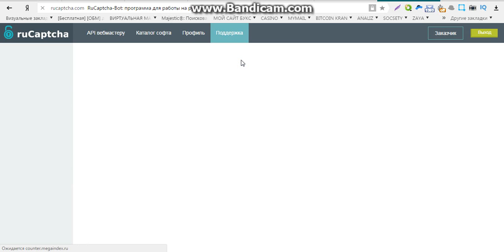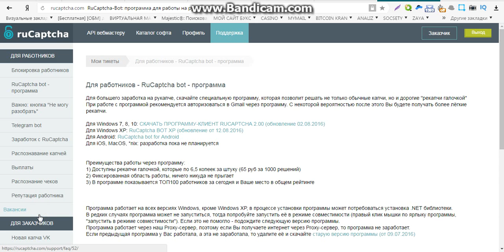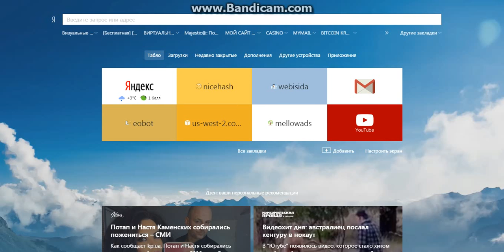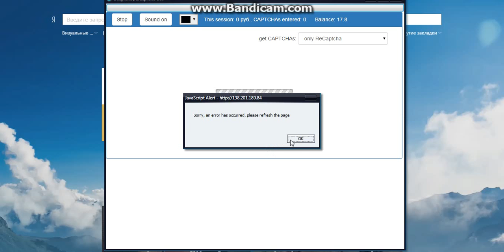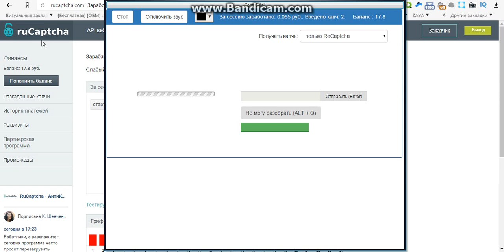доступный заработок без вложений